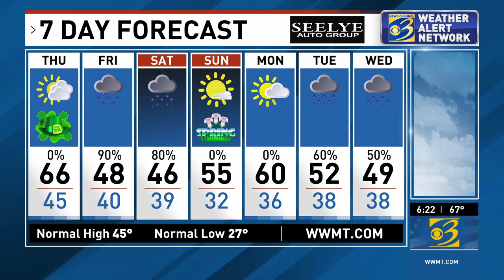Weather report from News Channel 3 LIVE at 6 p.m., Wednesday, 3/16/22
Looks like we'll have the luck of the Irish for weather Thursday, St. Patrick's Day. Despite seeing more cloud cover, temperatures will again be unseasonably mild. But changes are just around the bend! Get caught up with this report!